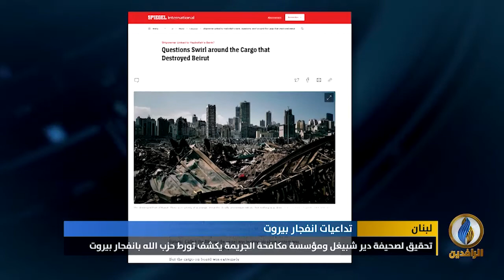تقرير إخباري.. تحقيق لصحيفة دير شبيغل ومؤسسة مكافحة الجريمة يكشف تورط حزب الله بانفجار بيروت